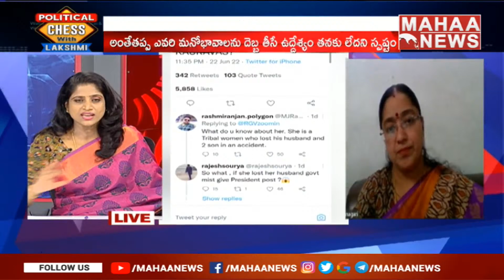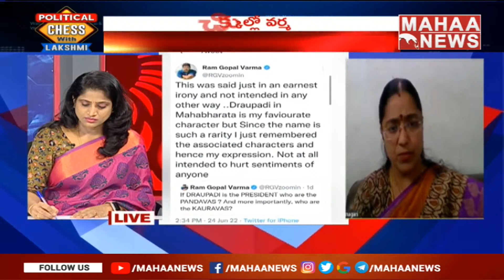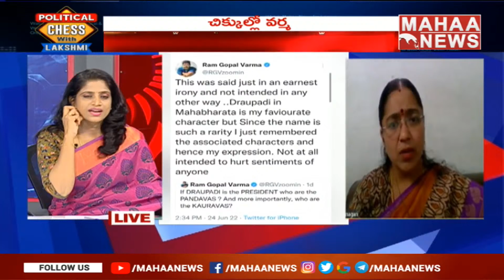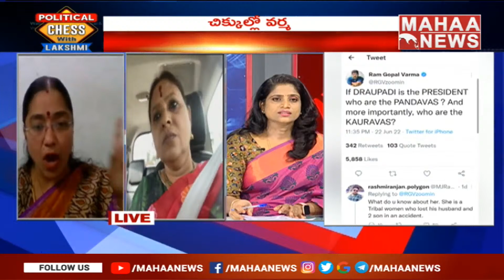వర్మ నీ పళ్లు రాలగొడతా..వర్మ పై బీజేపీ గీతా ఫైర్..దెబ్బకు ఆర్జీవీ క్షమాపణ..? | Political Chess